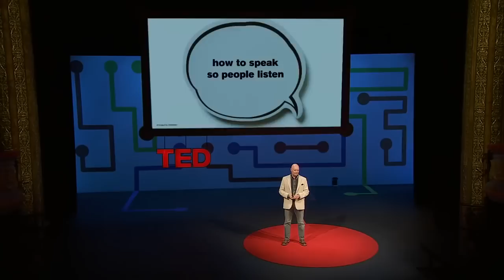TED-RNN - Machine generated TED-Talks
A Recurrent Neural Network trained on all existing TED Talk Transcripts. The model outputs machine generated TED Talks, spoken by a text-to-speech system. The video is an exercise in computational comedy.